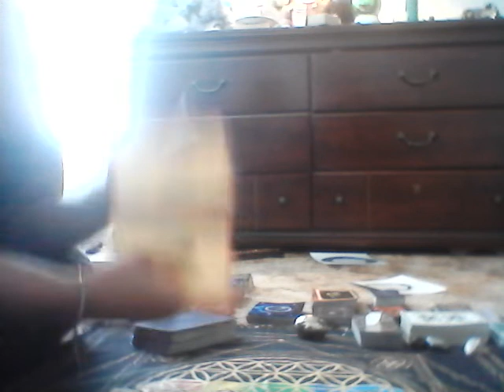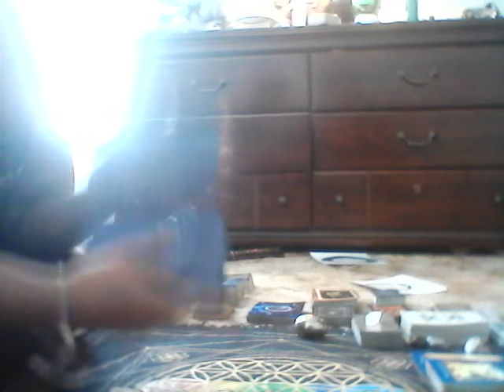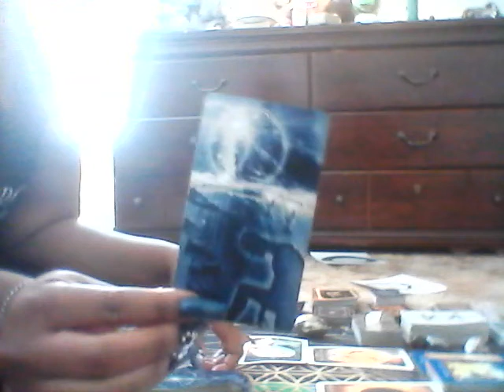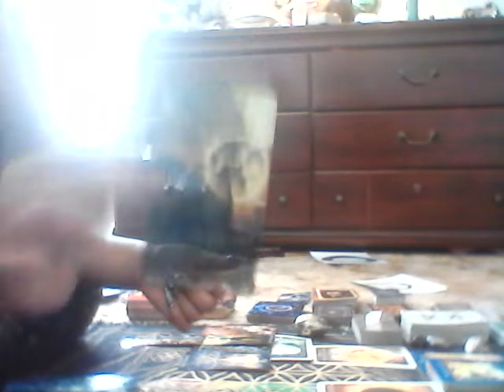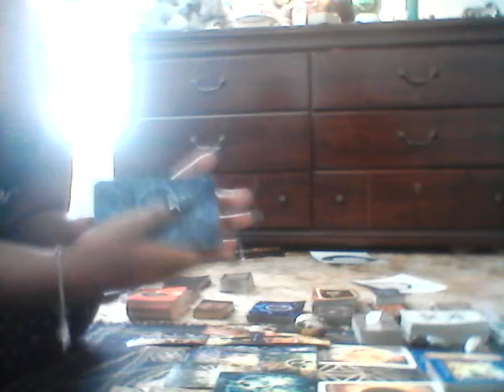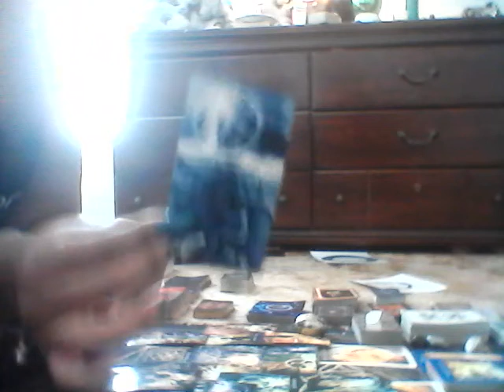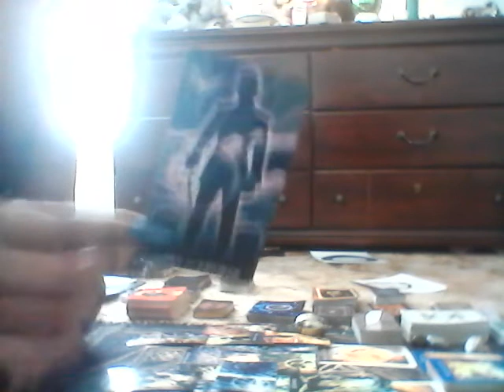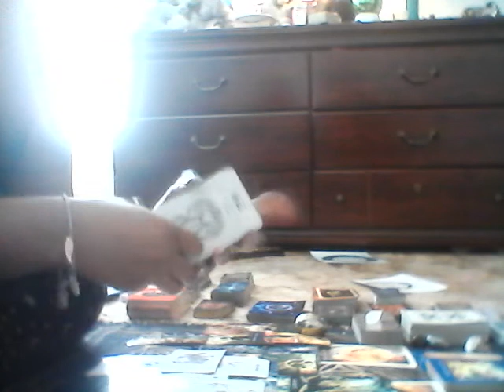Alicia Keys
$QueenYsrael803